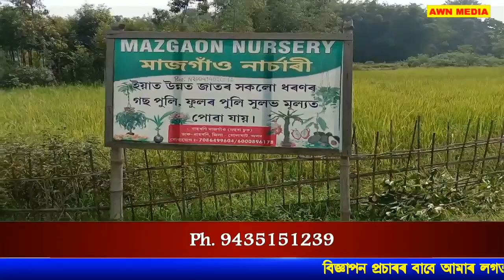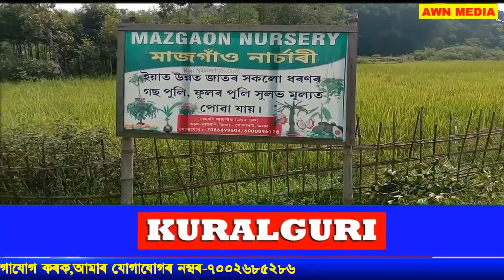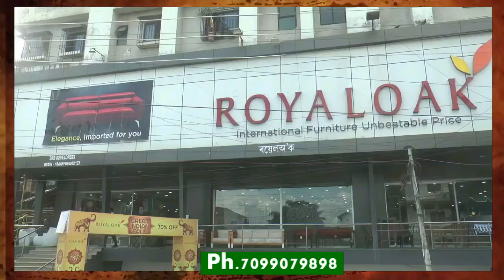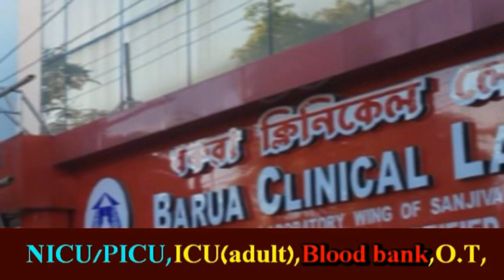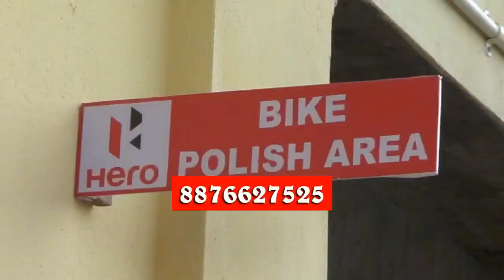Assamese girl inspirational story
দেৰগাঁৱৰ এগৰাকী যুৱতীয়ে কৰি দেখুৱাইছে এক ব্যতিক্ৰমী কাৰ্য। যুৱতী গৰাকীয়ে মাত্ৰ দুবছৰৰ ভিতৰতে নিজা বাসগৃহৰ চৌহদতে গঢ়ি তুলিলে এখন বৃহৎ আকাৰৰ নাৰ্চাৰী। ২০২০ চনত যেতিয়া বিশ্বজুৰি ত্ৰাসৰ সৃষ্টি কৰিছিল ক'ৰনা মহামাৰীয়ে সেই সময়তেই লকডাউনৰ বাবে বন্ধ আছিল এইগৰাকী যুৱতীয়ে অধ্যয়ন কৰি থকা দেৰগাঁৱৰ কমল দুৱৰা মহাবিদ্যালয়খনো ।সেই সময়ত ঘৰতে থাকি সময়বোৰ অপব্যয় নকৰি ব্যতিক্ৰমী ভাৱে সৰুকৈ গঢ়ি তুলিলে এখন নাৰ্চাৰী ।দেৰগাঁৱৰ মাজগাঁৱৰ এই ছাত্ৰী গৰাকীৰ  নাম চালমা বেগম। চালমাৰ নেৰানেপেৰা প্ৰচেষ্টাৰ ফলত এতিয়া গোলাঘাট জিলাখনতেই জিলিকি উঠিছে চালমাৰ মাজগাঁও নাৰ্চাৰীখন।